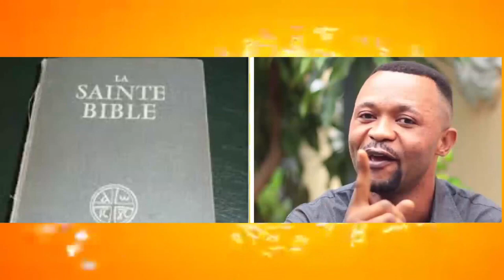URGENT: LES REBELLES DU M23 SERAIENT PRESQUE AUX PORTES DE GOMA